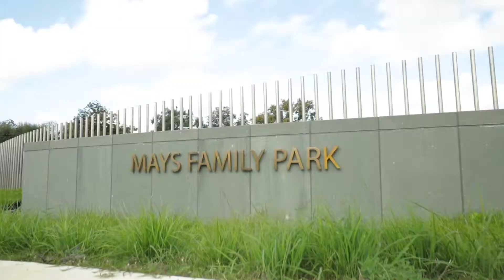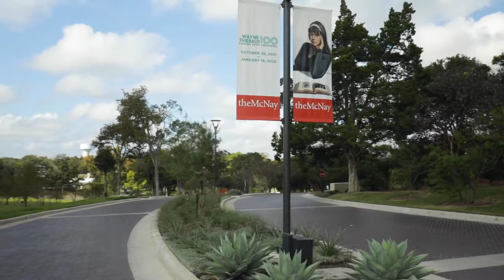Landscape Master Plan | Phase I Completion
The McNay is proud to celebrate the completion of Phase I of its highly-anticipated Landscape Master Plan. This first chapter enhances the McNay’s outdoor experience with new sculpture, reimagined fencing, sustainable landscaping, and increased accessibility—affirming the McNay as San Antonio’s place of beauty and belonging.